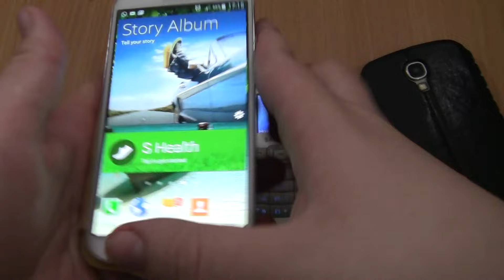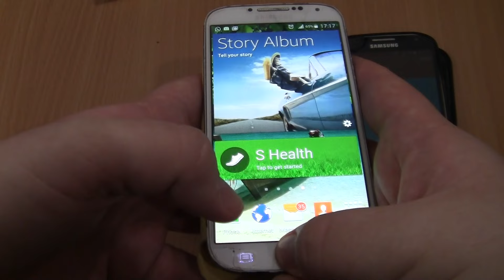Over the Horizon incoming call&Outgoing call at the Same Time 2 Samsung Galaxy S4 cover+E1202i+1200M